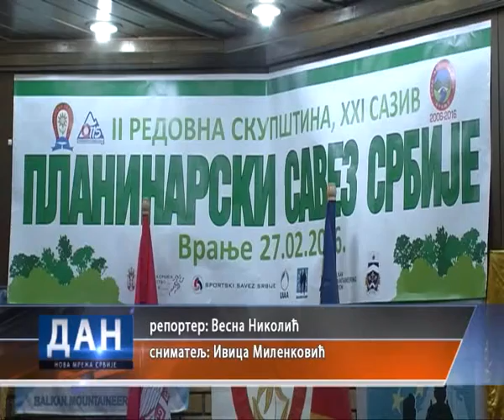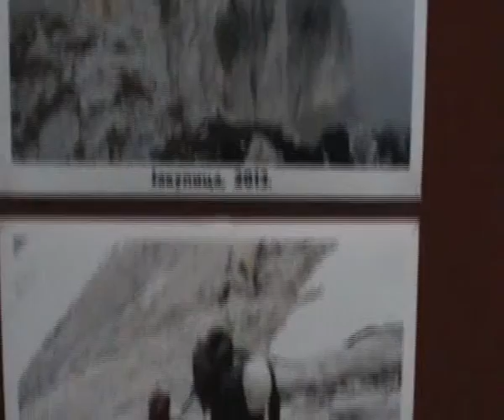29 02 2016 RTV Vranje Vranje domacin planinarima iz cele Srbije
RTV Vranje Vranje domacin planinarima iz cele Srbije